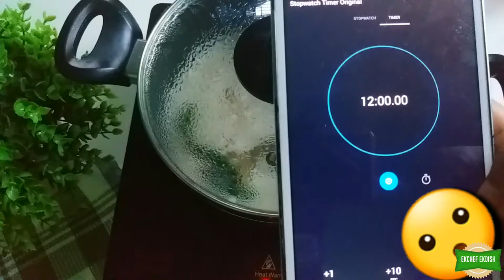মাত্র 12 মিনিটে ঝরঝরে সাদা পোলাও রান্নার জাদুকরী পদ্ধতি এত সহজ যা দেখে অবাক হতেই হবে/Plain Pulao/R#4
মাত্র 12 মিনিটে ঝরঝরে সাদা পোলাও রান্না জাদুকরী পদ্ধতি টিপস-এন্ড-ট্রিকস সহ। এত সহজ যা দেখে অবাক হতেই হবে plain pulao /pulao.আশা করছি আপনাদের সবার কাছে ভীষণ ভীষণ ভালো লেগেছে সে সাথে আপনাদের অনেক উপকারে আসবে। পোলাও রান্না নিয়ে  আর কোন ঝামেলা থাকবে না। আমার রেসিপিটি ফলো করে যদি আপনারা বাসায় তৈরি করেন আপনাদের পোলাও আমার মত এরকম পার্ফেক্ট হবে। তাহলে এখনই তৈরি করে ফেলুন চটজলদি মাত্র 12 মিনিটে সাদা পোলাও।